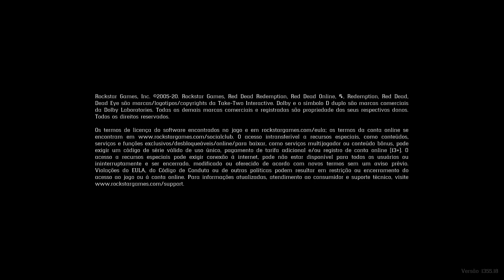Red Dead Redemption 2_51